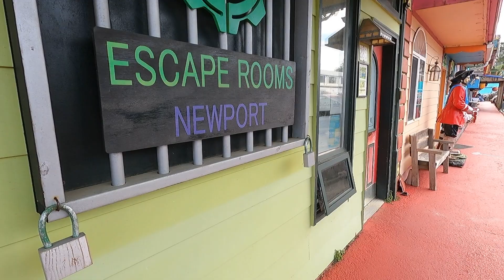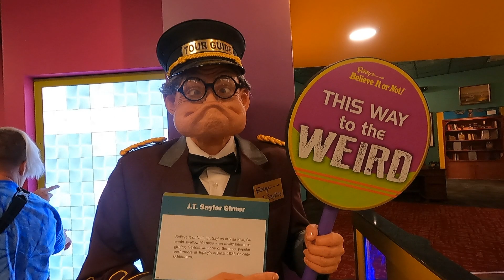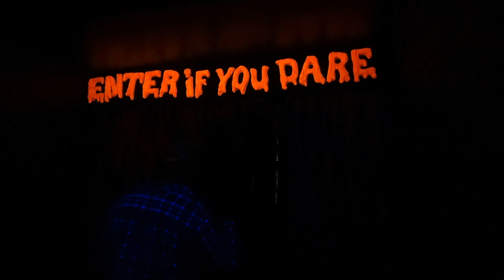A summer day with my friends | NEWPORT, OREGON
Follow along on our epic summer day in Newport, Oregon! Did you know that there are so many things to see and do in this little coastal town?

SEEKWAY Water Shoes
Trifold Mattress
Jackery Portable Power Station Explorer 1000
Jackery Portable Power Station Explorer 240
ROCKPALS 100w Foldable Solar Panel
Portable Folding Toilet
Car Side Window Sun Shades
Alpicool Portable 12v Refridgerator
Travel Collapsible Electric Kettle
Collapsible Sink/Cutting Board/Storage
Portable Camping Table
WolfWise Pop Up Shower Tent
Luci String Lights